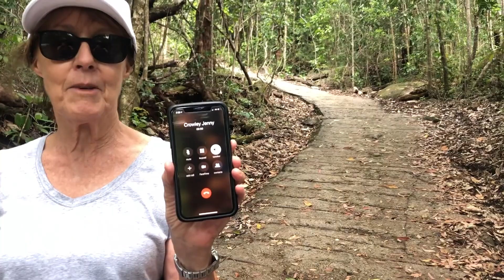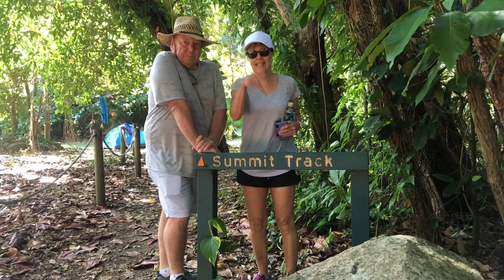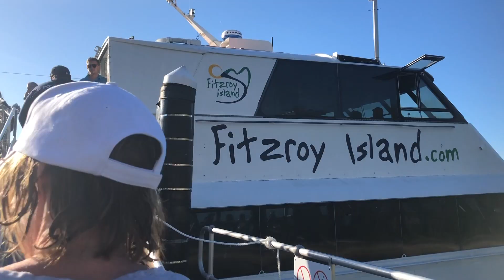Mums Birthday at Fitzroy Island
We took mum on a Great Barrier Reef adventure to celebrate 62years!! We jam packed the get-away with all her favourite things; boat rides, fancy dinners, sea turtles, mountain climbs and of course champagne. Here's what 36hours on Fitzroy Island looks like.